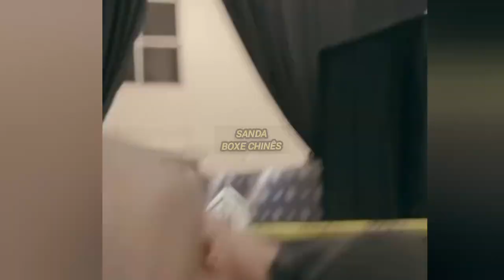MIKE TYSON VS JACK PAUL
Mike Tyson vs Jack Paul, essa luta vai acontecer dia 15 de Novembro de 2024, muitos fãs do Mike Tyson esperam ansiosamente para rever essa lenda lutar novamente, e aqui mostro um pouco do seu treinamento, Sparring e condicionamento para essa luta.